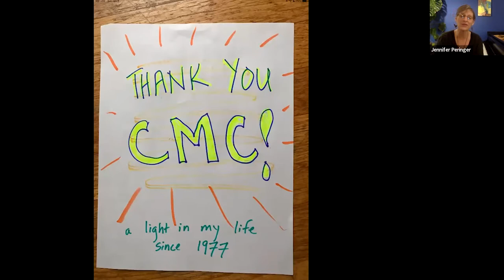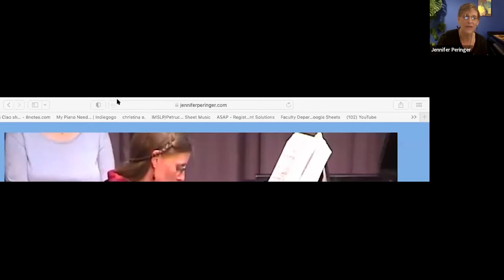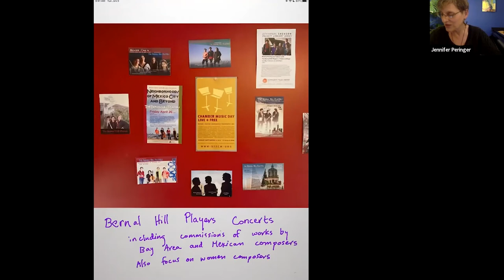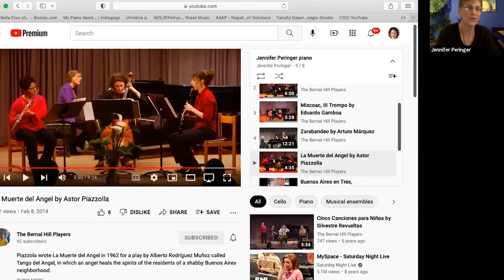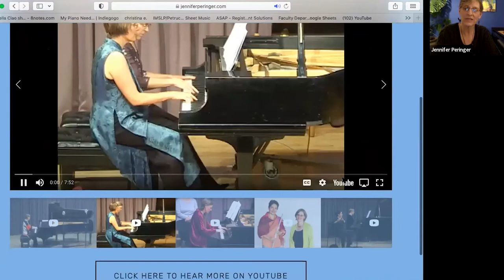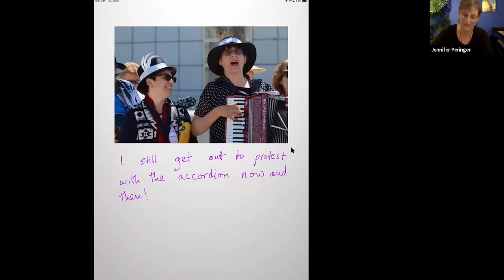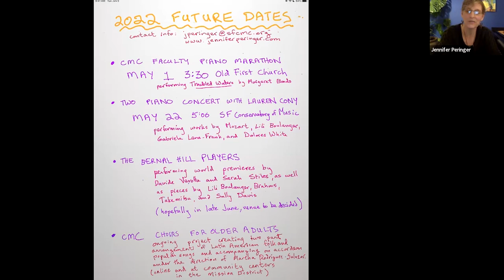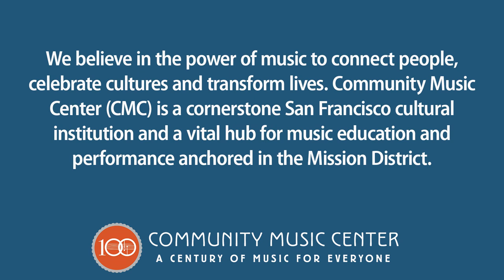CMC Sessions: Traditions Moving Forward with Jennifer Peringer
"A CMC Teacher’s Musical Journey of Multicultural Explorations, Creative Expression, and Community Engagement" with Jennifer Peringer

Jennifer will use musical examples from her life (videos, photos, recordings, and live performance) to illustrate the different ways she has explored the themes of cultural identity, creative expression, and community engagement in her musical life history, and share how Community Music Center has been part of that process since the 1970’s. Jennifer’s eclectic background includes explorations of many musical cultures, including North Indian, Balinese, Ghanaian Cuban, Colombian, Mexican, and jazz, as well as classical, contemporary, and folk music of European ancestry. Her explorations of creative expression have included many commissioning, recording and performance projects. Her community engagement began with playing protest music on marches, and has gone on to include investigations and promotion of music by women and Black composers, and the co-founding of several vibrant community choirs for older adults. The support and inspiration of CMC have been key to many of Jennifer’s musical life adventures, and she is grateful to have the opportunity at CMC to help students of all ages and backgrounds to find their unique paths in the wonderfully wide world of music.

About the CMC Sessions: Traditions Moving Forward Series:
Make musical discoveries with faculty from Community Music Center as they explore their methods, approaches, and creative practices in adapting musical traditions to inspire and guide the musicians of tomorrow. CMC Sessions: Traditions Moving Forward showcases the talents of faculty from the CMC Cultural Traditions and Piano Departments who represent diverse classical and non-classical traditions in workshops and presentations. The online workshops will use video, audio, and lecture-demonstrations to illustrate the faculty members’ influences and the musical education that shaped them, highlighting how their traditions impact their teaching and performing at CMC. Their personal stories illustrate the breadth of talent and creativity in CMC’s faculty.

About Community Music Center:
Since 1921, CMC has remained steadfast in the mission of making high-quality music accessible to people of all ages, backgrounds and abilities, regardless of financial means. Last year, CMC served more than 2,800 students and awarded nearly $2.8M in tuition assistance. Join us in our centennial celebrations at sfcmc100.org.